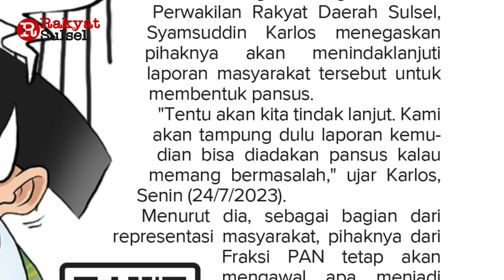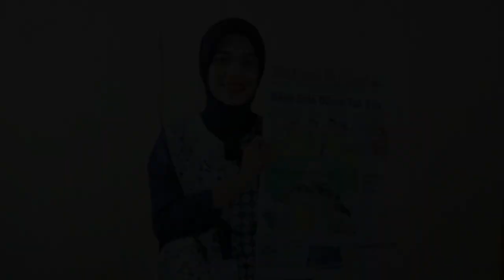Sikap Elite Dinilai Tak Etis | Headline News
Headline News Rakyat Sulsel Selasa 25 Juli 2023
1. Sikap Elite Dinilai Tak Etis
2. Legislator Siapkan "Pansus" PPDB
3. Kecelakaan Menurun, Korban Tewas Meningkat